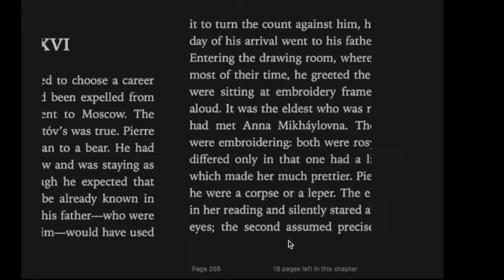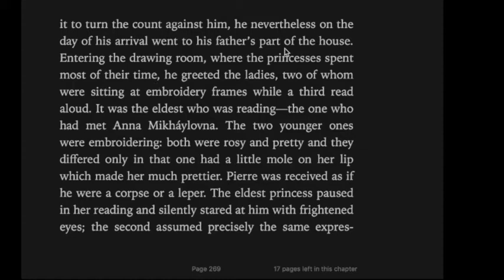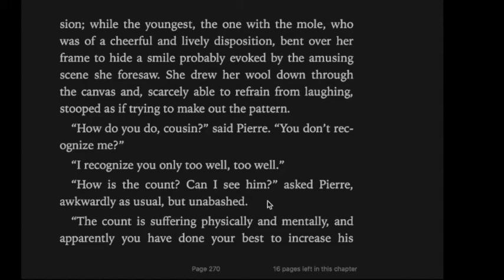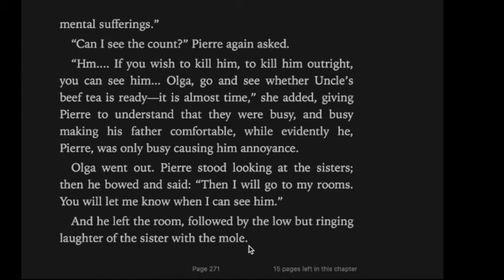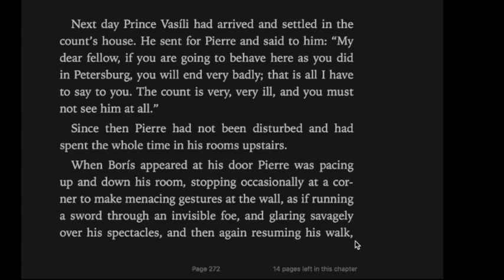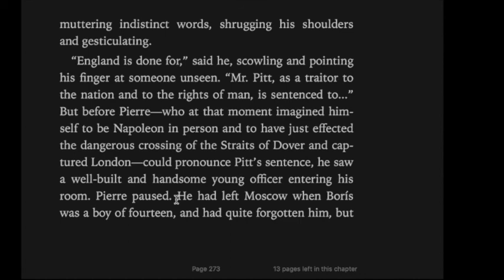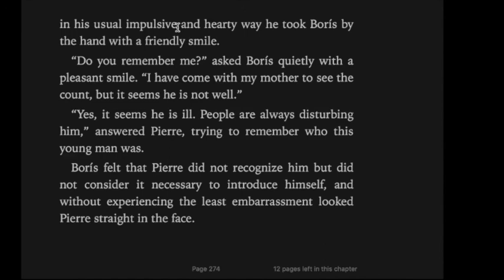英文小白读名著《War and Peace》59期 可怜的Pierre《战争与和平》